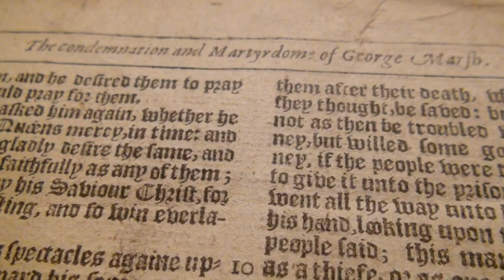George Marsh, Martyr 500th Anniversary appeal 2015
George Marsh, Martyr (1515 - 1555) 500th anniversary appeal 2015.

This year 2015 is the anniversary of the birth of the Protestant Reformed martyr, George Marsh. He was born in Deane in 1515 and attended Cambridge during the English reformation and became Curate to Lawrence Saunders. He was hunted down during the reign of Mary Tudor and he handed himself in at Smithills hall, Bolton. He stood trial at Lathom House, and was imprisoned at Lancaster Castle and taken to Chester where he would stand trial at the Cathedral and where he was condemned a heretic and burned alive at the stake in Boughton one April 24th 1555.

Would you please consider remembering the life of the martyr and indeed all the martyrs at this vital time in our history. It is important to stress that this 500th anniversary will never occur again, so it is the responsibility of the Christian Church to remember our brother in Christ Jesus our Lord.